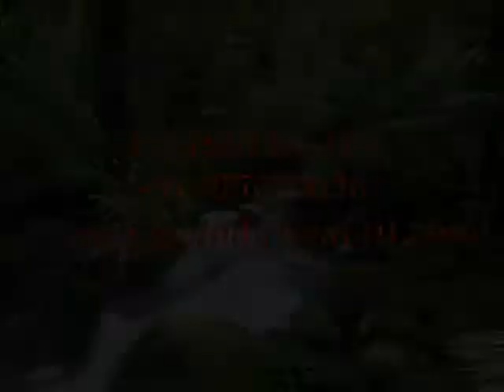Zindagi ke safar mein karaoke